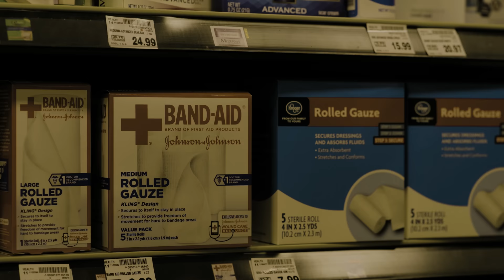Justin Stone - HOMECOMING (Official Music Video)